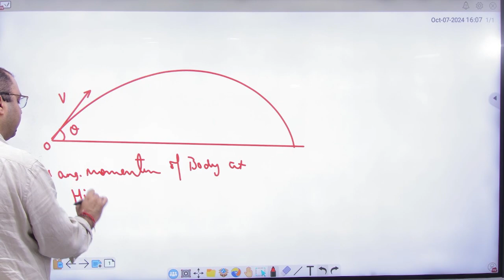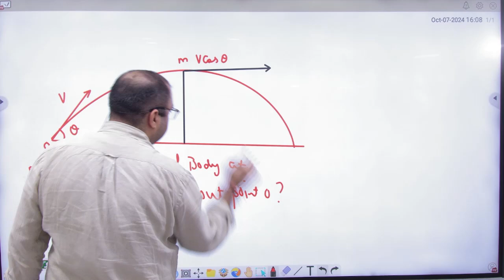4 Example of angular momentum